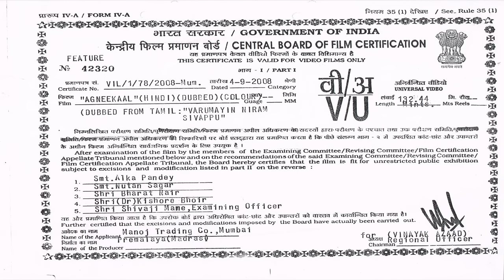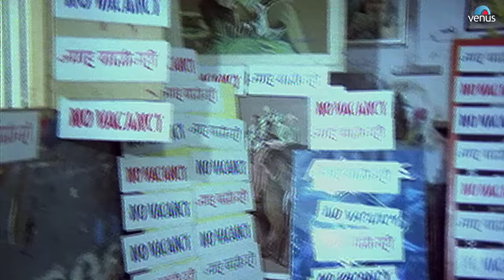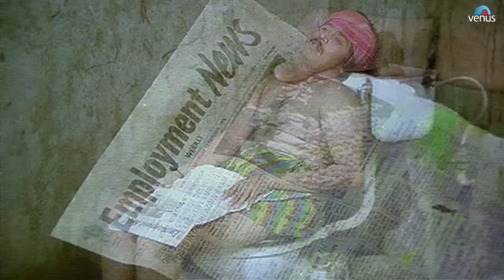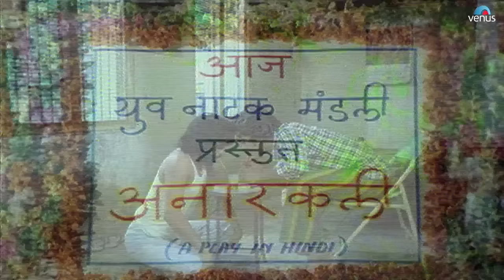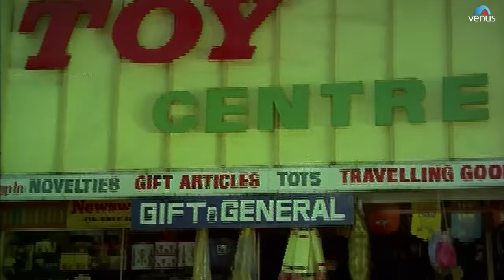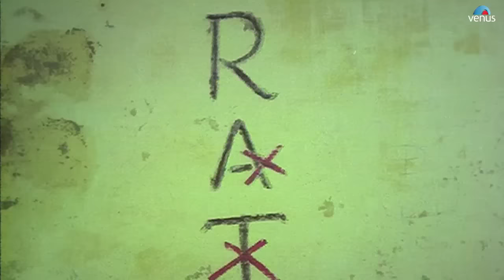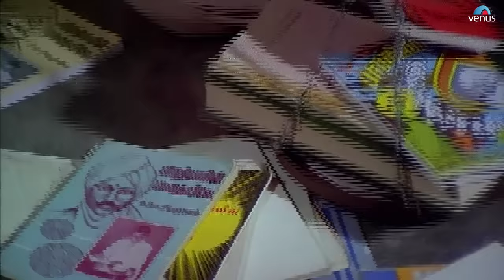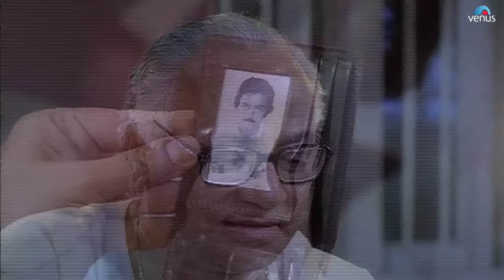Agnikaal Full Hindi Dubbed Movie | Kamal Haasan, Sridevi | South Indian Movies Dubbed In Hindi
Banner : Manoj Trading Co. Presents
Starring : Kamal Haasan, Sridevi, Pratap K Pothen, R. Dilip, S Ve. Sekhar, Bharani, Poornam Vishwanathan, J.V. Ramana Murthi, Oru Viral Krishna Rao, Prathapachandran, Jayasri, Thengal Srinivasan
Story & Screenplay : K. Balachandar
Edited By : N. R. Kittu, V.P. Krishanan
Directed By K. Balachander
Produced By R. Venkataraman, Manoj Trading Co.
Lyrics & Music : Sawan Kumar Sawan

Synopsis:-
Rangan, an unemployed man, follows stringent principles which make it difficult for him to cope with the corrupt world around him. Resultantly, he struggles to land a job and lives in poverty.

Also You Can:
'LIKE' us on Facebook: